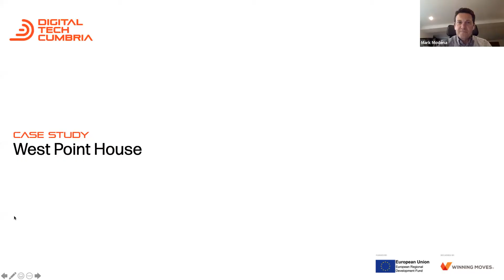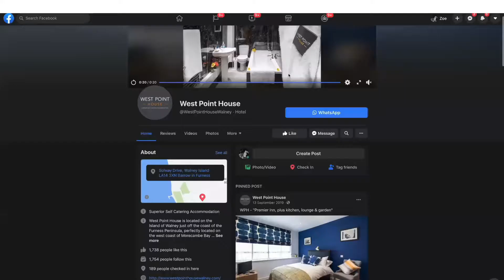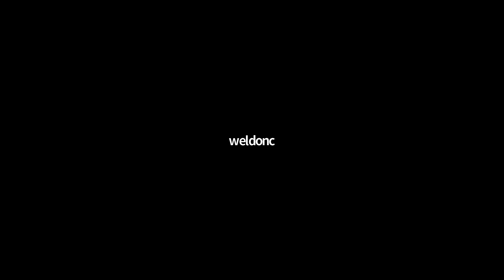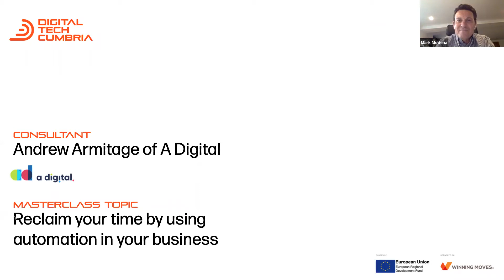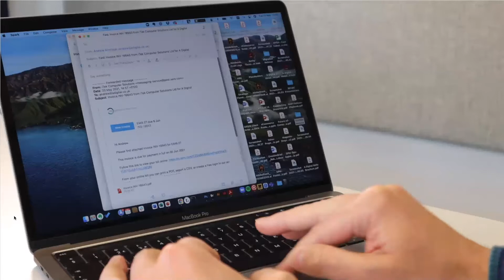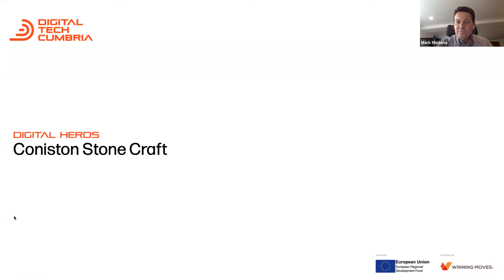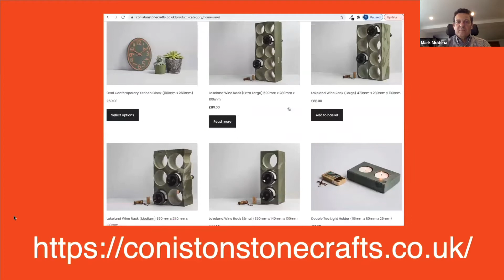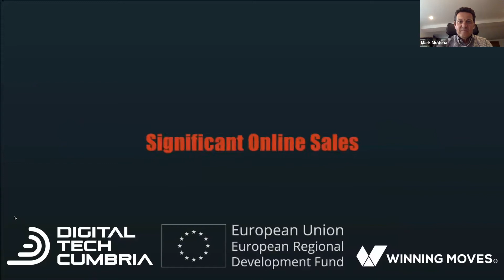Digital Tech Cumbria - Partner Event